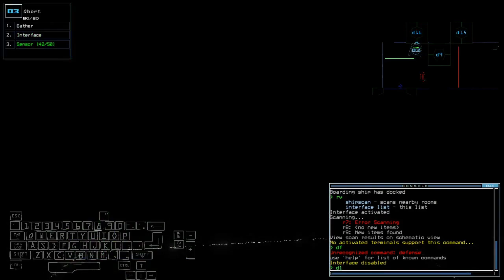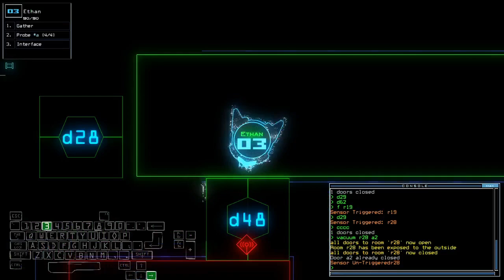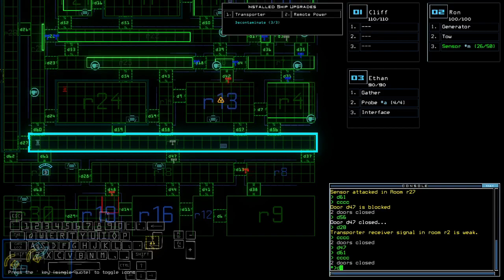Duskers Daily 16 Aug 2023 (+ modded)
Probe shock.

0:00 Intro
1:01 Vanilla Challenge
13:36 Modded Challenge, bois